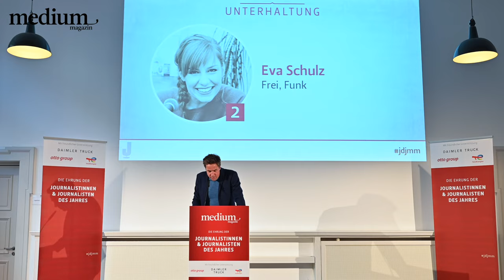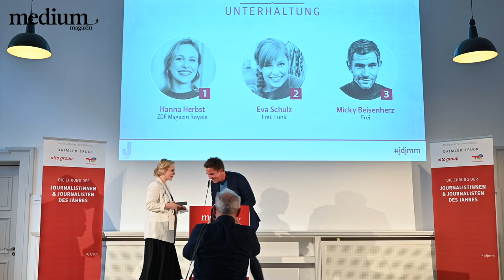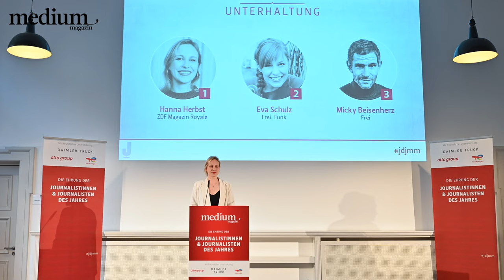Hanna Herbst: "Viele Freie werden nicht fair behandelt" (JdJ2021)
Hanna Herbst (ZDF Magazin Royal) wird vom „Medium Magazin“ als Kulturjournalistin des Jahres 2021 ausgezeichnet. Die Preisverleihung fand am 23. Mai 2022 im Berliner Hotel Oderberger statt.

0:00 Laudatio von Markus Feldenkirchen (Der Spiegel)
5:50 Rede der Preisträgerin